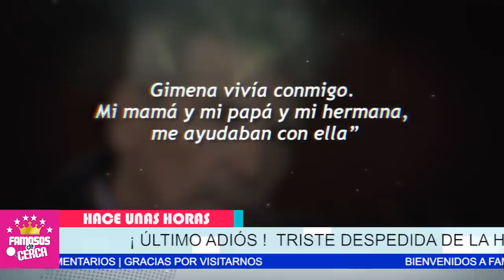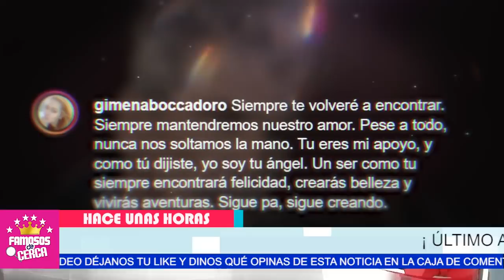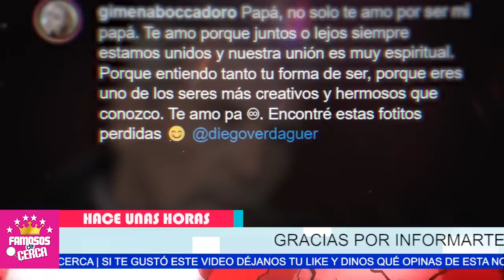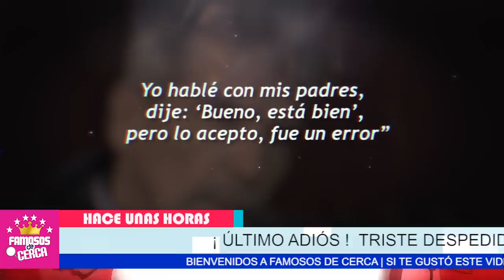⛔📌 Diego Verdaguer ( 𝗟𝗘 𝗗𝗜𝗝𝗢 𝗘𝗦𝗧𝗘 𝗗𝗘𝗦𝗘𝗢 ) a Su Hija Mayor Momentos / 𝗔𝗻𝘁𝗲𝘀 𝗱𝗲 𝗣𝗮𝗿𝘁𝗶𝗿 😞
Su Hija Mayor Asegura que Diego Verdaguer Hablo de esto Con Ella Antes de Partir.

 BIENVENIDOS!!!
suelta la sopa
televisa
exclusivas
venga la alegria
tv azteca
polemica
chismes
Entertainment
farandula mexico